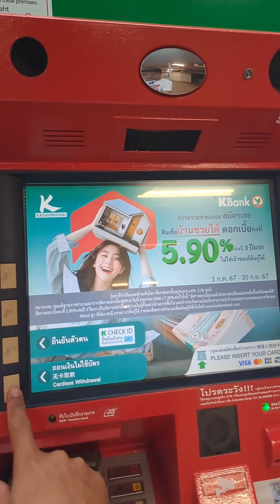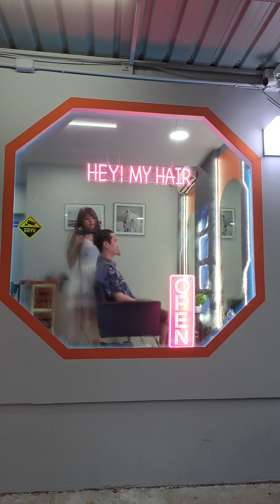ร้านค้าสถานีแรกบนรถไฟฟ้าสายสีเหลือง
เริ่มมีร้านค้าบนรถไฟฟ้าแล้ว...สถานีใหนกันนะ
สนับสนุนการทำคลิปได้ครับ
สุทิน สิทธิศักดิ์
ธนาคารออมสิน :  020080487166
ไม่ได้ขอเงินนะครับ เผื่อเพื่อนๆอยากสนับสนุนการผลงานครับ